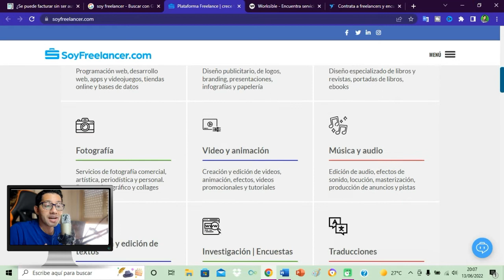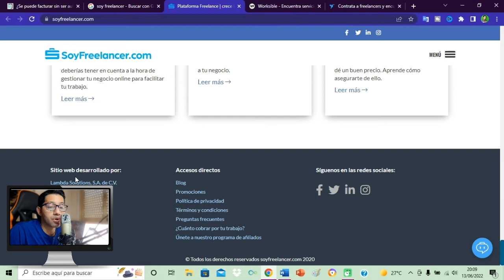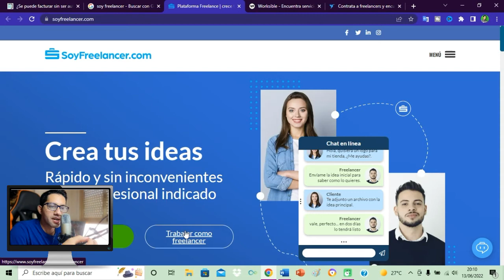Cómo emprender desde casa y ganar DINERO con Soyfreelancer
¡Seguro que hay muchos motivos por los que quieres empezar a ganar dinero desde casa, esto no significa que no haya otras alternativas, pero aquí tienes una de las mejores plataformas digitales para emprender ahora mismo: Soyfreelancer.